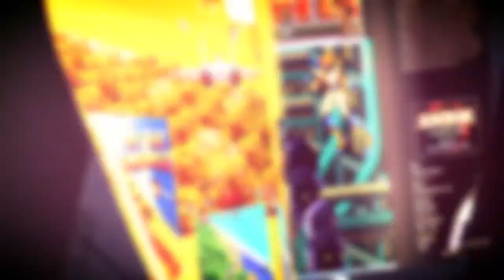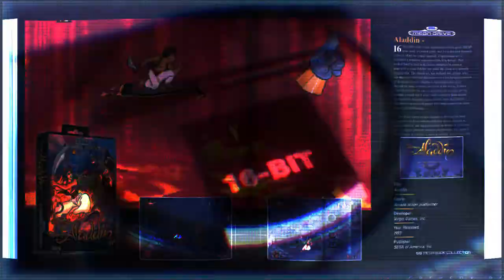Mega Book Collection Teaser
Hey Sega Fans, just wanted to share this teaser trailer of my new book that is in production my next book the "Mega Book Collection" and put together a little teaser of what is in store for everyone when the book comes to Kickstarter this year.

Work has been amazing on this project and is yet again a very unique style and presentation you have all come to expect from me, I don't like doing things by halves. I will have more real soon, but for now..please enjoy this little video

Kind regards
Flashback Gamer